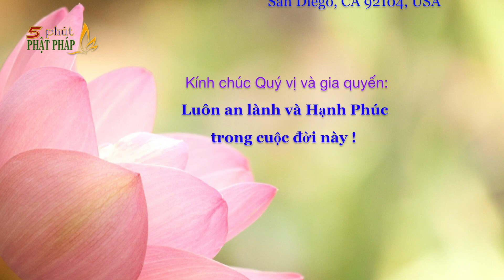5 PPP Số 373 | Vào Biển Phật Pháp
Video Pháp thoại này do Thầy Thích Hạnh Tuệ thực hiện cho Phật tử online tại Chùa Phật Đà, San Diego, California ngày 05/8/2018